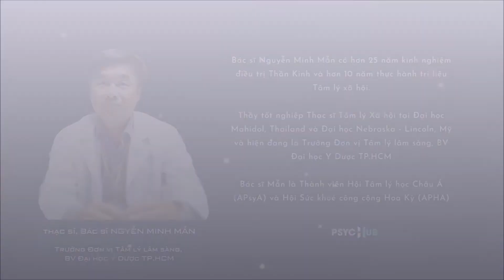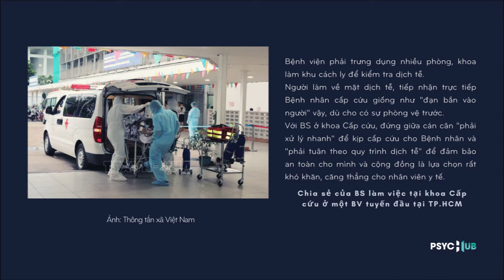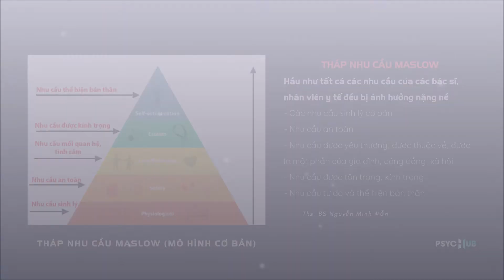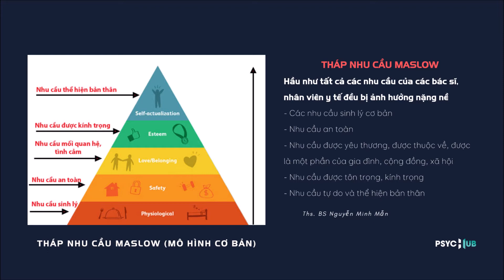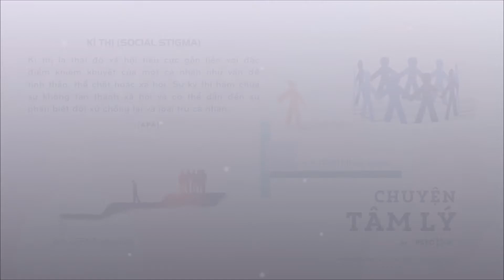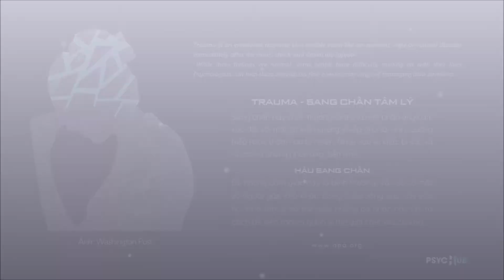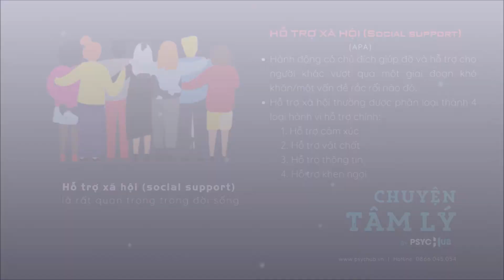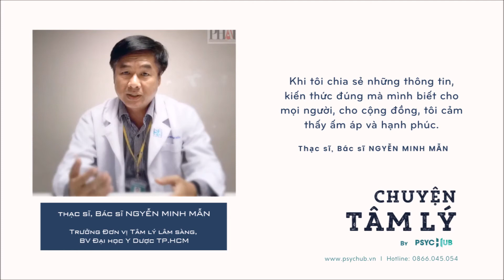CHUYỆN TÂM LÝ - Tập 4 - BẠN ĐÃ HIỂU VỀ SỨC KHỎE TÂM THẦN CHO NHÂN VIÊN Y TẾ? (by Saigon Psychub)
🚀 CHUYỆN TÂM LÝ | TẬP 4 full: Nhân viên Y tế - Tâm tư và ngàn điều chưa nói

❓ BẠN CÓ NGHĨ RẰNG MÌNH HIỂU HẾT VỀ THẾ GIỚI TINH THẦN CỦA NHÂN VIÊN Y TẾ, CÁC Y BÁC SĨ?
❓ BẠN CÓ TỪNG CHO RẰNG "ĐÃ LÀ BÁC SĨ VÀ ĐIỀU DƯỠNG THÌ QUEN THUỘC VỚI KHỔ ĐAU MẤT MÁT LÀ LẼ DĨ NHIÊN"?

Series Chuyện Tâm Lý hôm nay sẽ tiếp nối bằng những câu chuyện chân thật, đầy bất ngờ, thú vị và xúc động về thế giới tinh thần của các Y bác sĩ, điều dưỡng trong mùa dịch vừa qua.
🚩 Ở tập này, bạn sẽ được tìm hiểu:
✨ Liệu có phải COVID-19 chỉ ảnh hưởng đến những y bác sĩ điều trị trực tiếp bệnh nhân dương tính?
✨ Bác sĩ sẽ căng thẳng âu lo trong khu cách ly, hay hừng hực khí thế xung phong làm nhiệm vụ, hay...cả hai?
✨ Nguy cơ sang chấn tâm lý của y bác sĩ đến từ đâu?
✨ Kỳ thị xã hội trở thành nỗi ám ảnh đáng buồn với các thiên thần áo trắng, có thật không?
✨ Chúng ta có thể làm gì để hỗ trợ các y bác sĩ?
✨ Các y bác sĩ có thể làm gì để hỗ trợ chính mình và hỗ trợ lẫn nhau?
✨ Hỗ trợ vật chất liệu có dư thừa? Hỗ trợ bằng ngợi khen liệu có cần thiết?
✨ Bác sĩ, nhân viên y tế có "siêu phàm" và chịu căng thẳng giỏi hơn tất thảy chúng ta?

Như thường lệ, tất cả sẽ được giải đáp sâu sắc và dễ hiểu trong Podcast này. Psychub hy vọng rằng tập hôm nay sẽ không chỉ hữu ích trong "những ngày COVID" mà còn là một thông điệp ý nghĩa cho chúng ta trong bất kỳ thời điểm nào khi nghĩ và nói về y bác sĩ.

NỘI DUNG PODCAST 4
00:00 Recap
00:45 Giới thiệu chủ đề, người dẫn chương trình và khách mời

Ảnh hưởng thể chất và tâm lý của dịch đến các y bác sĩ
03:52 Ảnh hưởng của dịch đến các y bác sĩ cụ thể ra sao?
11:28 Áp lực tâm lý của nhân viên y tế mùa dịch đến từ đâu?

Kỳ thị các y bác sĩ - Nguyên nhân và ảnh hưởng tâm lý
21:25 Nguyên nhân dẫn đến vấn đề kỳ thị các y bác sĩ?
25:56 Kỳ thị gây ra ảnh hưởng sức khoẻ tinh thần cho nhân viên y tế như thế nào?

Hỗ trợ xã hội lẫn nhau giữa các y bác sĩ và cộng đồng
37:57 Bác sĩ làm gì để có thể hỗ trợ chính mình và người khác?
45:03 Chúng ta có thể làm gì để hỗ trợ tinh thần cho các y bác sĩ?

Câu đố và Thông điệp
33:27 Câu đố: Hỗ trợ thông tin, cung cấp thông tin có được xem là hỗ trợ xã hội?
53:53 Thông điệp đến thính giả